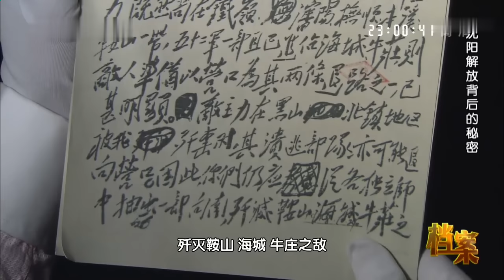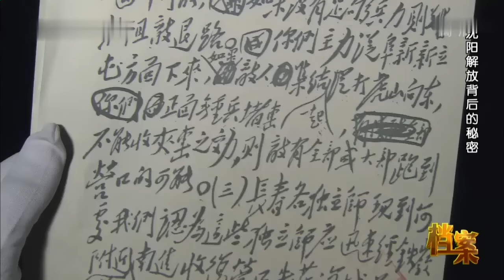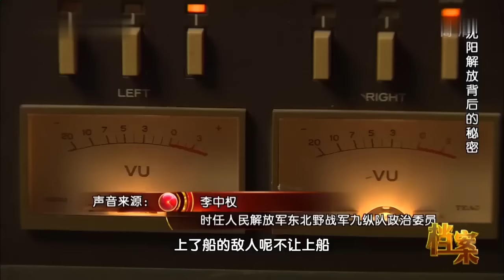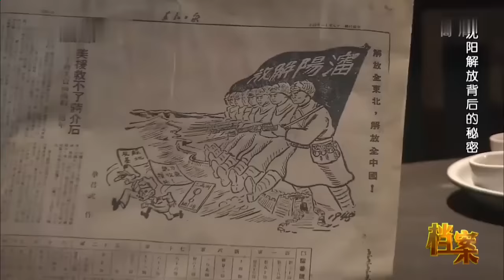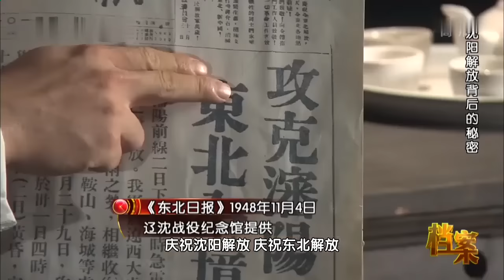蒋介石最后的王牌，竟是共党最大卧底，1955年卫立煌返回大陆，毛泽东亲自宴请，6大元帅同桌作陪